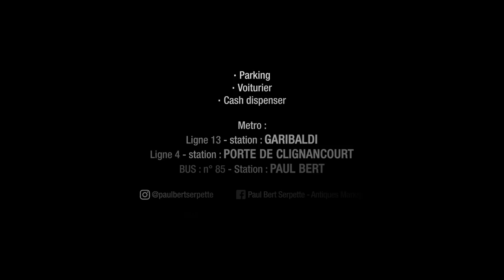Paul Bert Serpette -Le Film - 2019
350 marchands pour 350 raisons de venir et revenir,
Paul Bert Serpette, Le Marché d'antiquités d'exception.
PARIS Saint-Ouen
MB01YKYW072GEMS